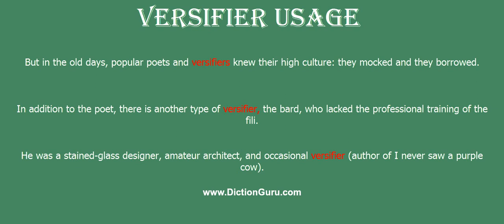versifier: Pronounce versifier with Meaning, Phonetic, Synonyms and Sentence Examples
This video shows pronunciation of versifier in a sentence, versifier meaning, versifier definition, versifier phonetic, versifier synonym and versifier example

versifier Definition/Meaning : a writer who composes rhymes; a maker of poor verses (usually used as terms of contempt for minor or inferior poets)
versifier Phonetic : 'və:sifikeitə (versifier)
versifier Examples :
But in the old days, popular poets and versifiers knew their high culture: they mocked and they borrowed.
In addition to the poet, there is another type of versifier, the bard, who lacked the professional training of the fili.
He was a stained-glass designer, amateur architect, and occasional versifier (author of I never saw a purple cow).